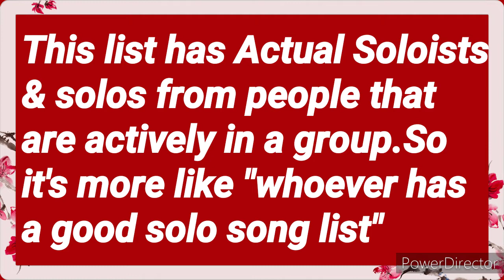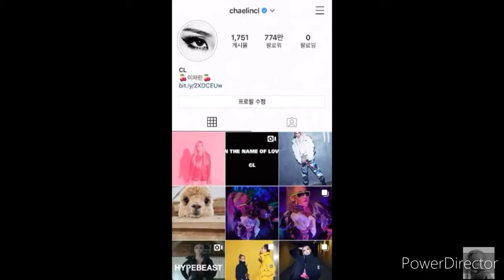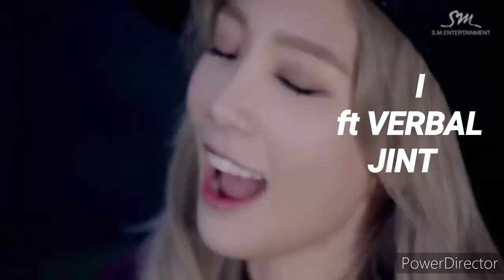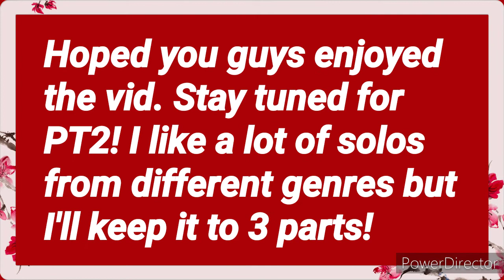FAV SONGS FROM SOLOISTS. 솔리스트로부터 좋아하는 노래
What up people!! Hope you enjoy this vid.
This was hard! So many good songs between them especially Jay Park & I gotta do 2 more parts! It's torture! But I do it for you guys!
I'm out. peace. One.

Purely entertainment only.